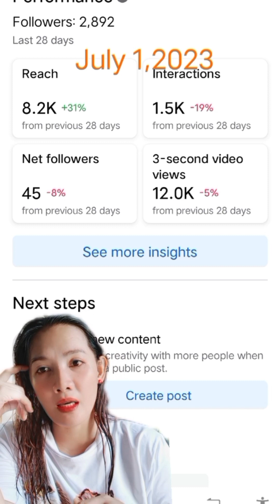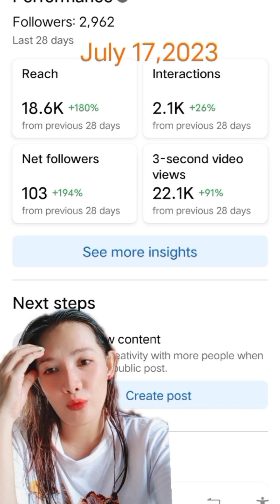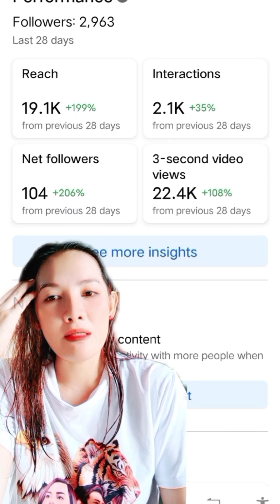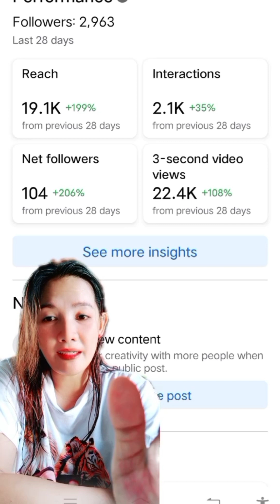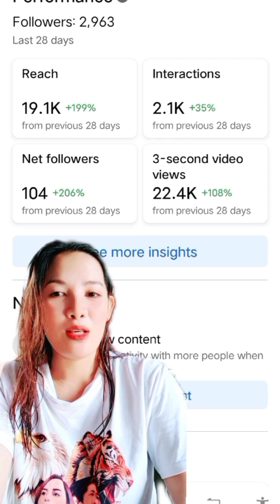Red Dashboard sa facebook paano ko napanatiling green??